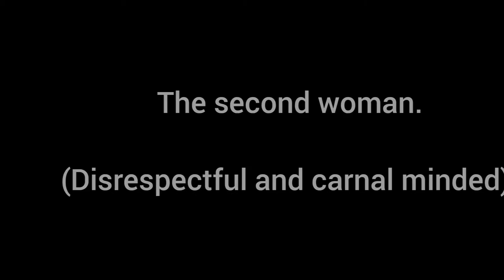YOUR ATTITUDE // Christian movie/ Zion light gospel films.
How do you react when your husband withdraws a huge amount of money from your joint account without your notice.
please watch this video to take corrections as a woman and don't forget to show love.